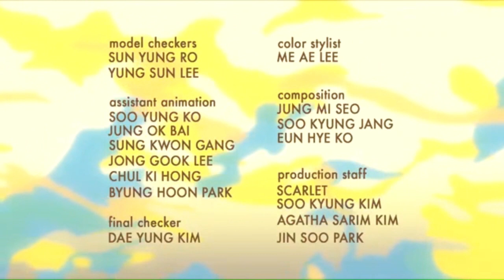Scooby shaggy Get a clue opening closing credits Made with Clipchamp 30